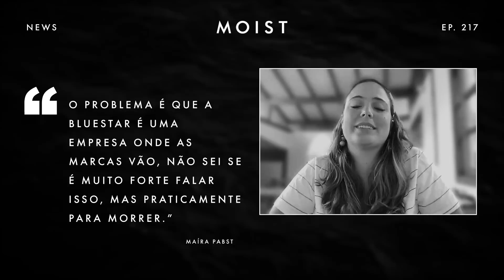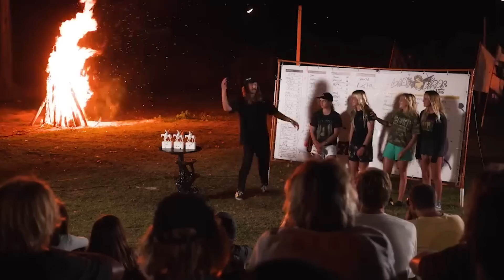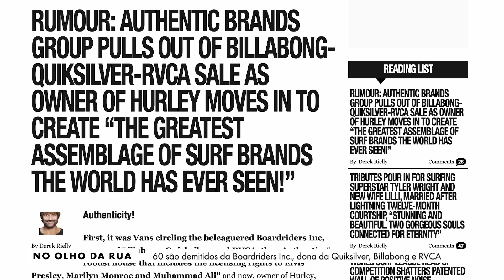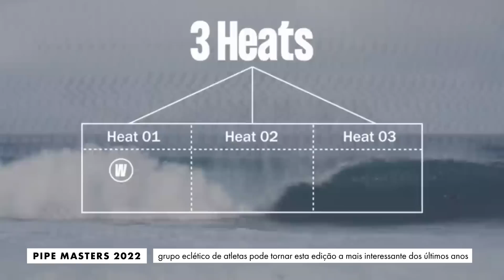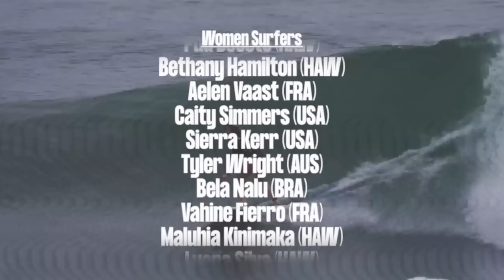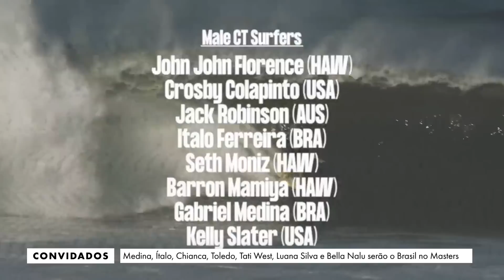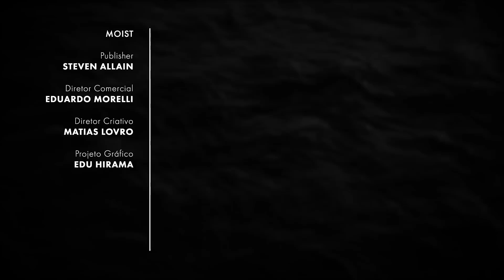UM PIPE MASTERS DIFERENTE // Moist News #217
Sierra Kerr, com o maior aéreo já completado por uma mulher, vence o Stab High; 60 são demitidos da Boardriders Inc., dona da Quiksilver, Billabong e RVCA; um grupo eclético de convidados pode tornar esta edição do Pipe Masters a mais interessante dos últimos tempos; Medina, Ítalo, Chianca, Toledo, Tati West, Luana Silva e Bella Nalu serão o Brasil no Masters.

Isso e muito mais!

O Moist News é apresentado pela Vans Brasil.
A Onda da Semana é apresentada pela Vissla Brasil.